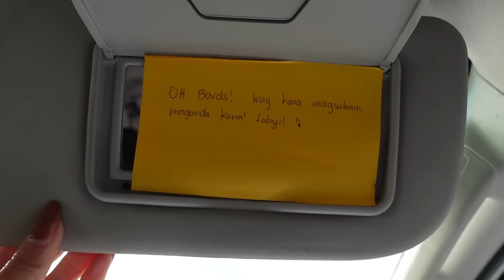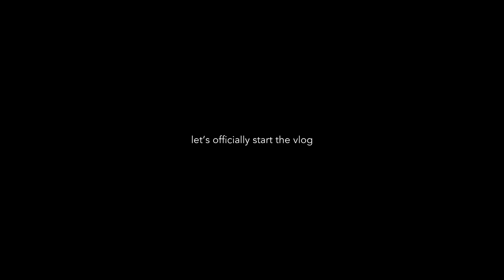How we celebrate Valentine's Day in Baguio | Jen Barangan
Bards celebrated our 2nd Valentine's Day together. Check out what happened on the vlog!